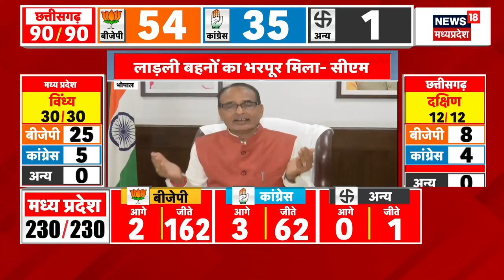CM Shivraj Singh Chouhan | MP Elections में जीत के बाद क्या बोले सीएम शिवराज? | Breaking News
CM Shivraj की कौन सी रणनीति जो काम कर गई?

 2023 India State Legislative Assembly elections | एमपी चुनाव परिणाम 2023 | mp election result 2023 | राजस्थान चुनाव रिजल्ट 2023 | Rajasthan Election Result 2023 | छत्तीसगढ़ चुनाव परिणाम 2023 | Chhattisgarh Election Result 2023 | तेलंगाना चुनाव परिणाम 2023 | Telangana Election Results 2023 LIVE | विधानसभा इलेक्शन रिजल्ट | इलेक्शन रिजल्ट 2023 | विधानसभा इलेक्शन काउंटिंग | इलेक्शन काउंटिंग लाइव अपडेट | विधानसभा चुनाव काउंटिंग | विधानसभा चुनाव मतगणना | 2023 भारत राज्य विधानसभा चुनाव | मतगणना | मध्य प्रदेश और छत्तीसगढ़ में मतगणना |